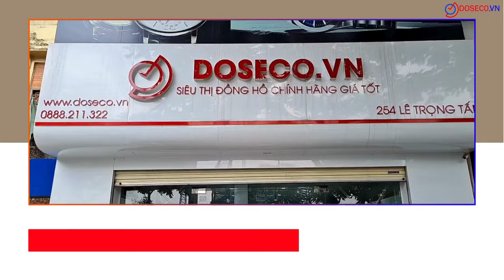Đồng hồ nam Orient vuông FFDAH001T0 dáng tank siêu hiếm